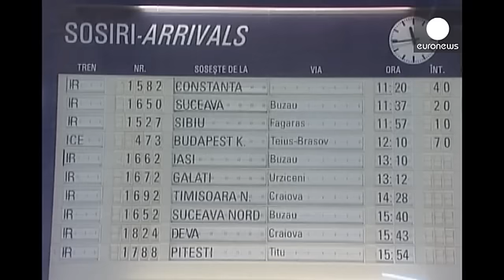Roumanie : Bucarest et le sud-est paralysés par la neige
Bucarest est paralysé par la neige et le blizzard, tout comme une grande partie du sud-est du...

Bucarest est paralysé par la neige et le blizzard, tout comme une grande partie du sud-est du pays. De nombreux trains ont été annulés, l'ensemble des écoles fermées. La capitale vit au ralenti. Ces intempéries qui durent depuis plusieurs jours, devraient se poursuivre selon l'office national de la météo.  "Nous prévoyons des rafales de vent jusqu'à 80 km/h et une augmentation de la couche de neige, en plus de celle existante de plus de 40 cm", annonce Florinela Georgescu. Il y a quelques jours, deux personnes ont péri, victimes de ces tempêtes de neige. A la campagne, certains villages se retrouvent complètement isolés, les routes étant impraticables. L'armée à dû être appelée à la rescousse. Par endroits, la couche de neige dépasse les deux mètres et demi.